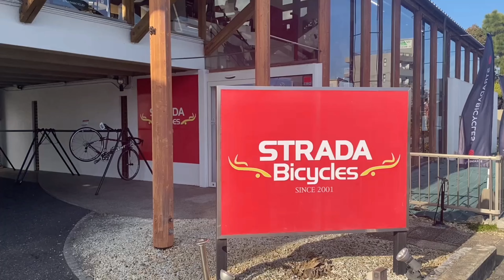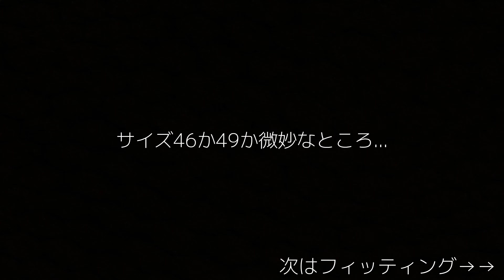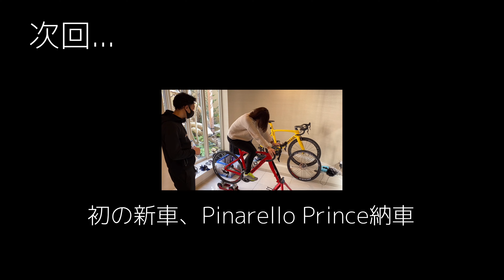クロモリ乗りの私がついにカーボンに乗り換える日が来た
みなさんいつも応援をして頂きありがとうございます。
チネリスーパーコルサ乗りの私がついにカーボンを買うことにしました！
STRADA BICYCLES草津本店のお力添えのおかげで、
自分の納得するロードバイクを決めることができました。
さあ、わたしは何を選んだでしょう。

曲：Marcus Bressler - Night Lights

InstagramとTwitterもやってますので、